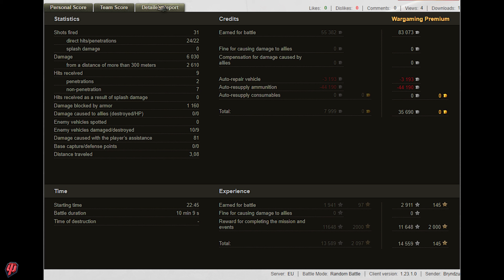Ju-To. 9 kills, 6k dmg, 1vs4 . World of Tanks Top Replays.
Player:   Bryndzu [SYJ0N]
Map:      Sand River -  Standard